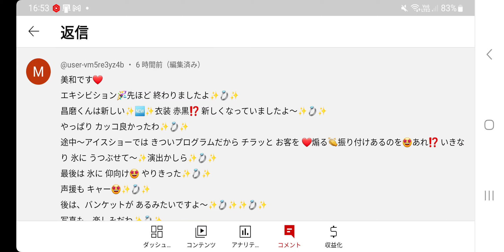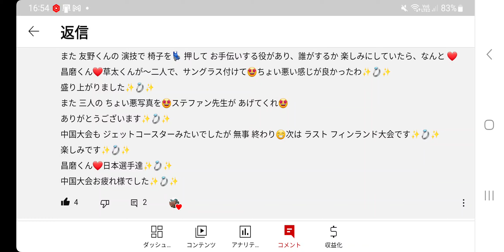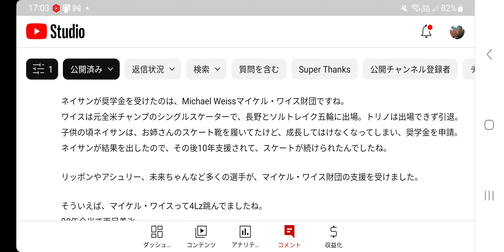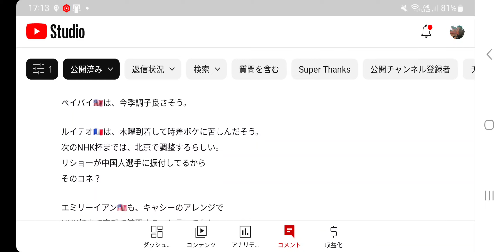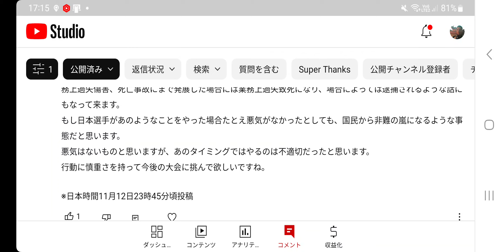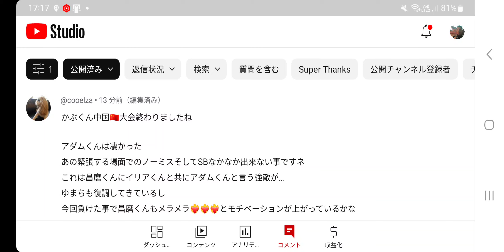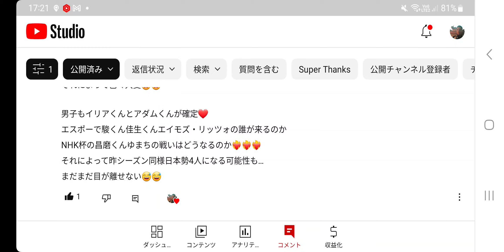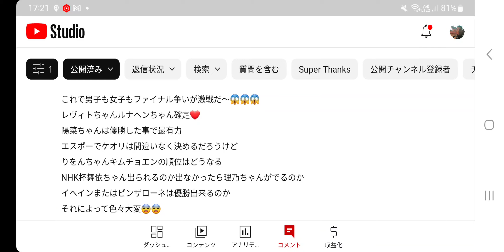#54【フィギュア】鬼感想続く‼️あと、宇野選手に関して、僕が思う事も語りつつ、色々話します😌